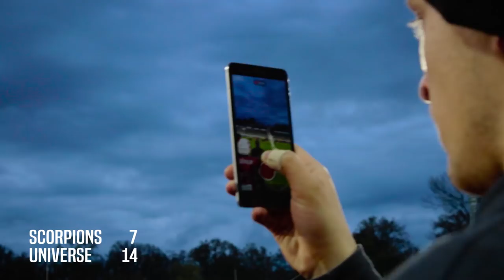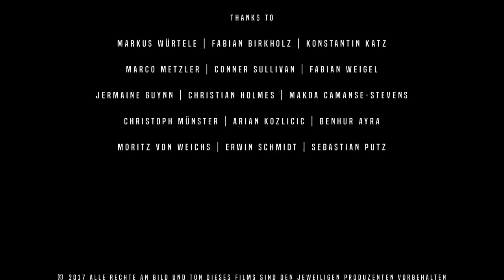Stuttgart Scorpions "WE BELIEVE IN WHAT WE DO" American Football Dokumentation - GFL 1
*The documentary includes parts in english and german.*

Niklas Brenner und Celestial Films Germany erzählen die Saison 2017 der Stuttgart Scorpions mit allen Höhen und Tiefen. Eine Dokumentation, die einen Einblick in die Scorpions-Familie gewährt und die verschiedene Facetten einer ganz normalen Saison in der German Football League aufzeigt.

Über diese Kanal

Gegründet 1982, gehören die Stuttgart Scorpions zu den ältesten und traditionsreichsten American Football Clubs in Deutschland und sind seit den 90er-Jahren ein fester Bestandteil der höchsten deutschen Spielklasse. Zu den Erfolgen zählen diverse Süddeutsche Meisterschaften, die Deutsche Vizemeisterschaft 2007 oder die Organisation des ersten Footballspiels in der damaligen Deutschen Demokratischen Republik 1990. Darüber hinaus sind die Scorpions für ihre herausragende Jugend-arbeit bekannt. Insgesamt verfügt der Club über neun Teams. Neben den Senioren (Herren) sind dies die Junioren (U19, U17 und U16), die Flag Kids (U13 und U15, als Einstieg für die Jüngsten), die Sisters (Damen ab 15 J.) das Senior Flag Team (körperlose Variante ab 15 J.) und die Cheerleading Gruppe.

Alle Videos rund um die Stuttgart Scorpions

Social Media